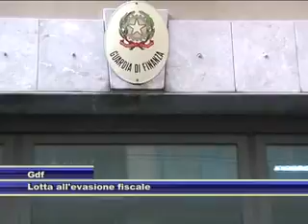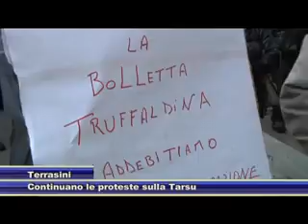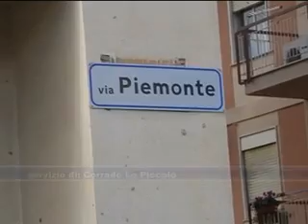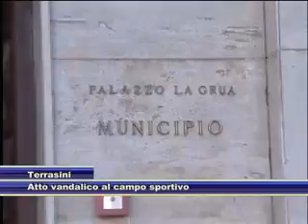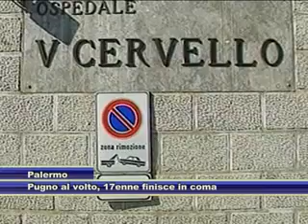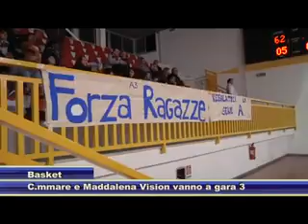TG del 18.03.2013